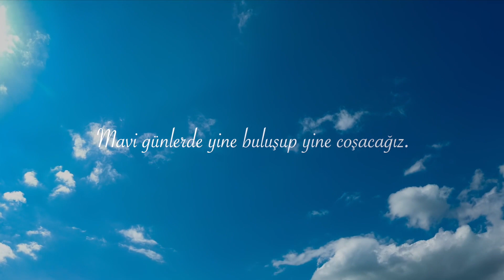23 Nisan Kutlu Olsun!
Milli egemenlik, eşitliğin, özgürlüğün anahtarıdır.
Milli iradenin simgesi meclisimizin ve 23 Nisan Ulusal Egemenlik ve Çocuk Bayramımızın 100. yaşı kutlu olsun.